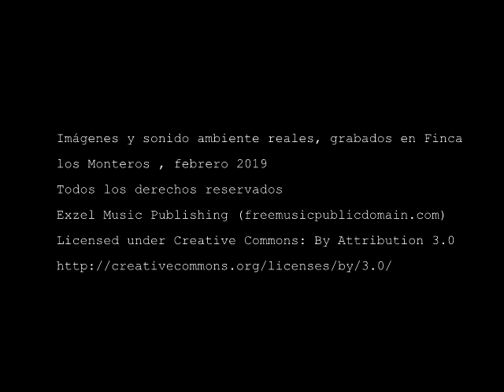Rústico y vintage para la primavera que asoma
Un signo indiscutible de que la primavera asoma son las bandadas de grullas que cruzan en flecha el cielo azul de febrero . También nosotros anticipamos el buen tiempo con nuevas y alegres decoraciones. Os mostramos nuestra colección de caminos de mesa, con estampados vegetales, que ponen color y luz al conjunto.